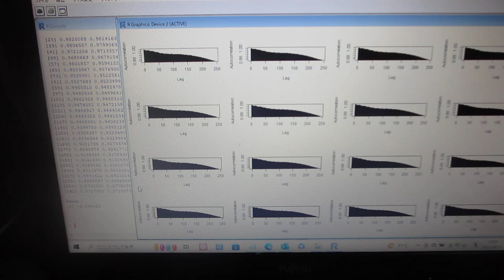超音波を利用した「振動計測技術」（配管・パイプ・・の音圧データ解析）